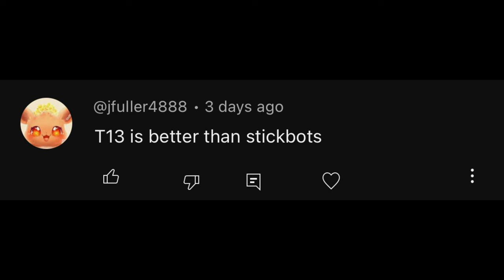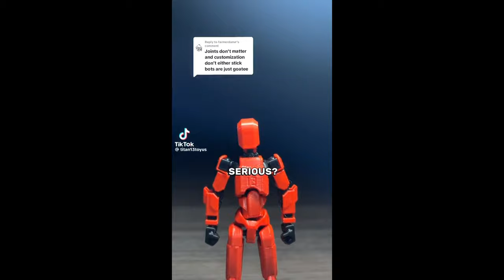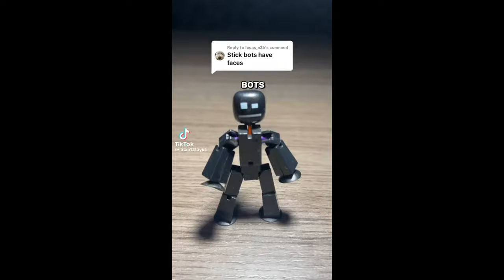T13 vs Stikbot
Yep
Creator code: GooseHamlin
LEGO Goose: ​⁠​⁠​⁠@GooseHamlinTLC